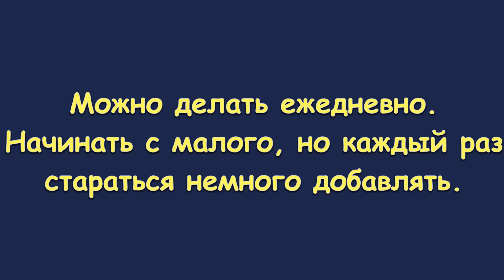Видео 2: выносливость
Тренировка может пригодиться для развития выносливости и укрепления плеч.
Первые шаги в направлени развития выносливости делайте небольшими, так вы сохраните запас радости от преодоления очередной планки, а также снизите риск получения травмы.